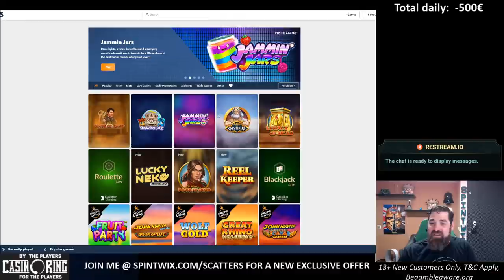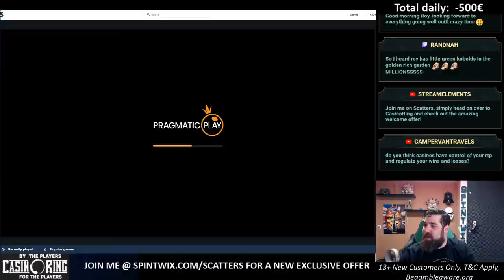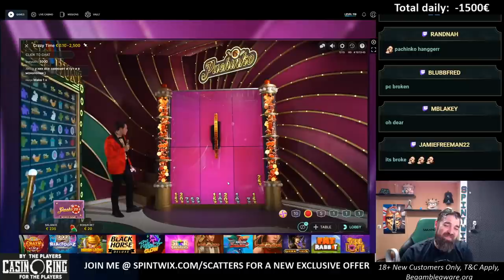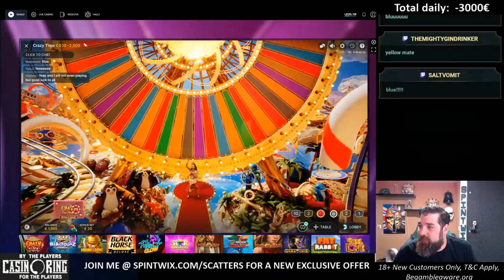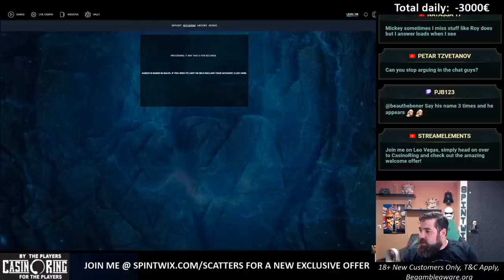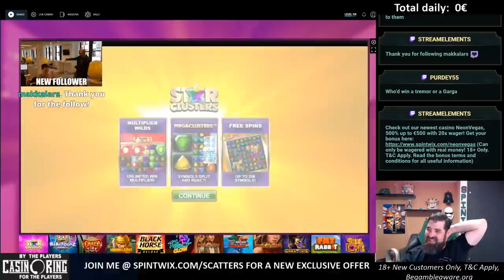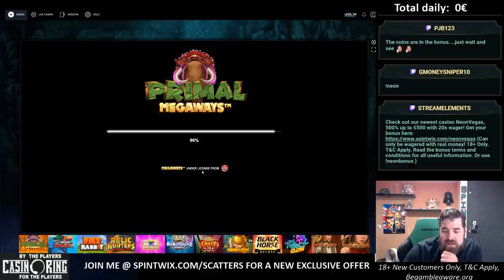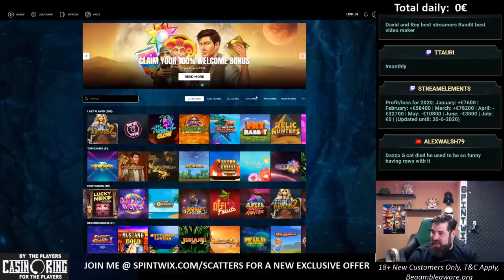Big bets and bonus buys